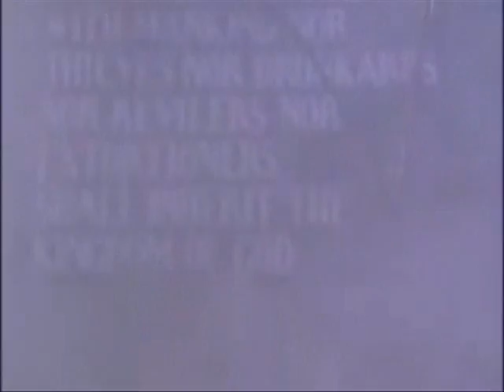SMOOTH CITY.wmv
いろんな動画アップしてますので